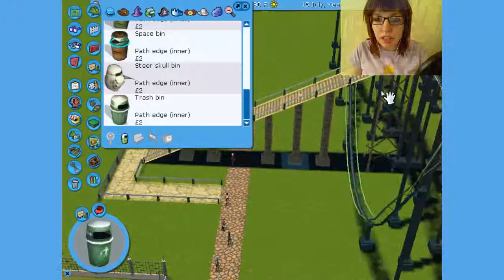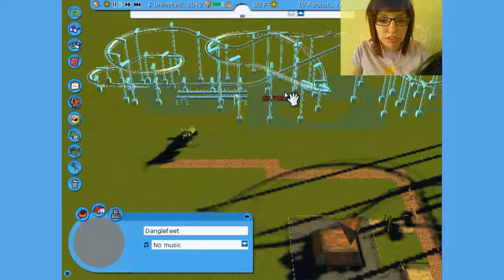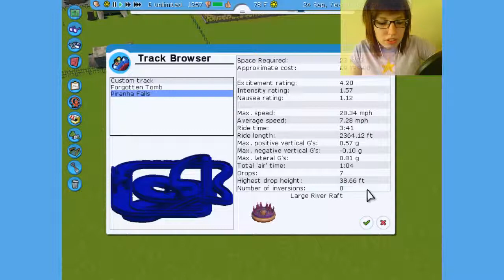(Facecam) RollerCoaster Tycoon 3 #2 - MOSS-HAIR LAD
I F**KING LOVE THIS GAME OK